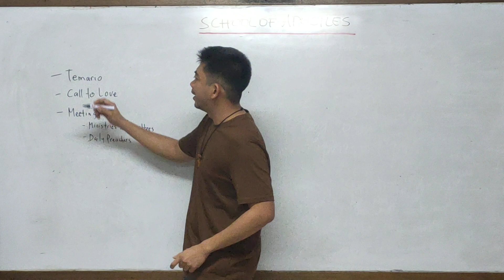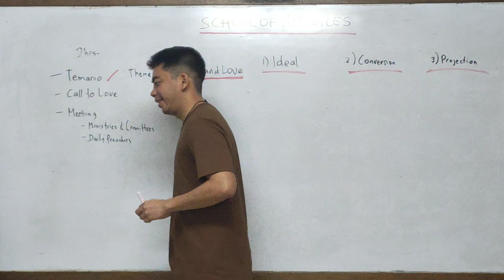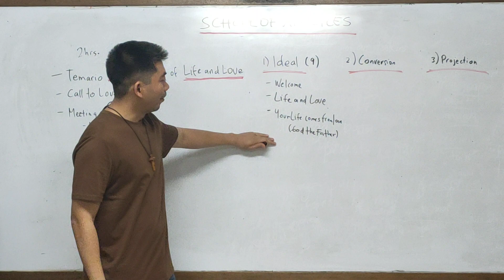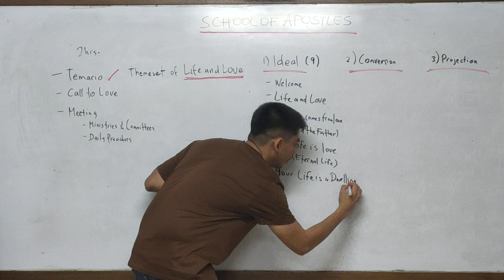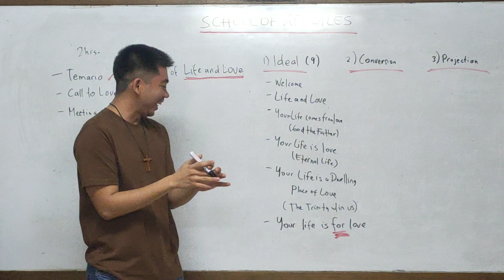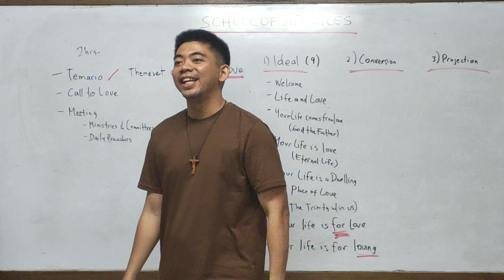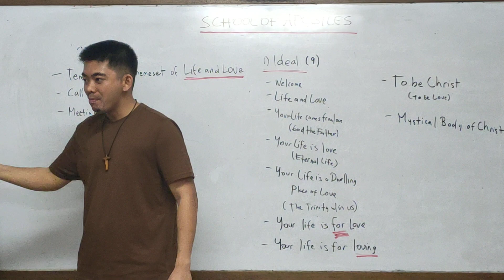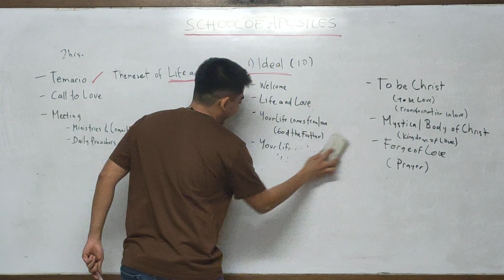Temario Part 1 (Ideal) by Gelo